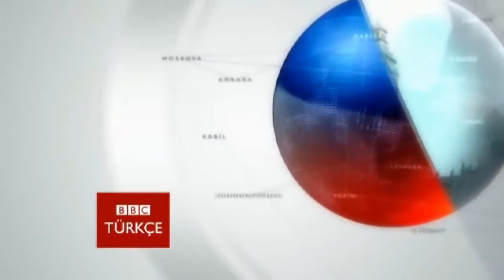Lübnan'da laiklik yürüyüşü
Lübnan'da mezhep ayrılığına dayalı sistemin kaldırılmasını isteyen binlerce kişi bu taleple parlamentoya yürüdü.